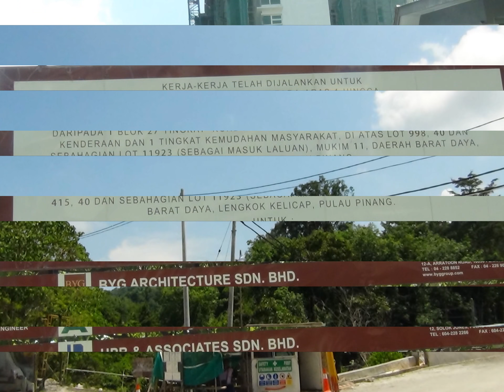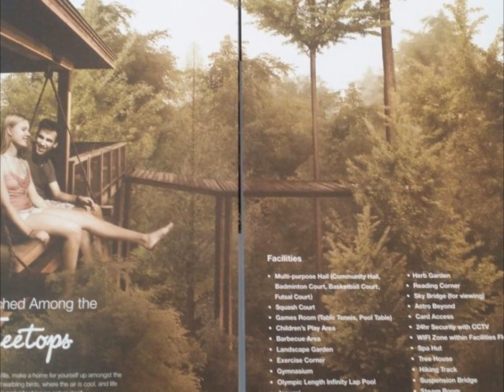New condo in Penang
Call your friendly and energetic Real Estate Partner
Johann Paul Gregory, MBA | REN 18673
"Your Real Estate Partner"
Senior Real Estate Negotiator
Author of Overcome Tough Times Book
President of Malaysian Association of Professional Speakers
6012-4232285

Johann Paul Gregory has been training the real estate industry for the last 9 years. Developers and various real estate agencies has engaged him to be their speaker and trainer for their sales force.

Johann Paul Gregory, MBA is the Author of Overcome Tough Times Book, President of the Malaysian Association of Professional Speakers (MAPS), an International Speaker, Consultant and a Real Estate Partner.

Previously, he was the Vice President of ERA Network Malaysia - a company that specialized in providing business solutions to real estate agencies in terms of trainings, educations, awards & recognitions, marketing & branding and also technology tools. He was also the speaker for ERA Network Malaysia's extensive seminars and training programs.

Moving on, he was the Senior Vice President of Talent & Business Development of Reapfield Academy. His role was in developing talents within the group through various training and development programs. In addition, he was assisting the various branches within the group to increase their sales volume and number of new recruits. On top of that, he looks into expanding Reapfield branches throughout Malaysia. Moreover, in order to increase the professionalism of the real estate industry, Johann has conducted various CPD session for the public.

On top of that, he was training developer’s sales staff to help boost the company’s sales. His clients are Asas Dunia Berhad and OSK Properties Holdings Berhad.

He has spoken in various portals events. Namely property expos. In Property Guru and in Iproperty. He was the only speaker to speak for four hours in a row to 250 Real Estate Negotiators non-stop directly during one of Iproperty’s event.

In his contribution to the MIEA, he was the only speaker to speak for 3 days directly during the first MASPEX 2013’s event in Penang. He even conducted a whole day session for RENs in one of the program organised by MIEA.

On an international arena, he was invited to speak in Indonesia to help real estate agents to improve their sales organised by AREBI.

Johann was a writer and contributor to Homefinder’s magazine under the section of living sharing on having a successful career and a professional life.